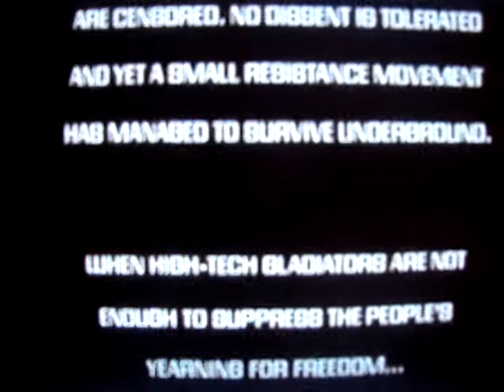La crisis que estamos pasando se veía venir (Perseguido, 1987)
Introducción de la peli "Perseguido" (1987), de Arnold Schwarzenegger, que presagia una crisis mundial para el año 2017. Si no ponemos freno a todo lo que se dice, podríamos estar YA inmersos en ella, ocho antes antes. Cámbiese el programa "Perseguido" por "Gran Hermano", "La Noria", o alguno del estilo.